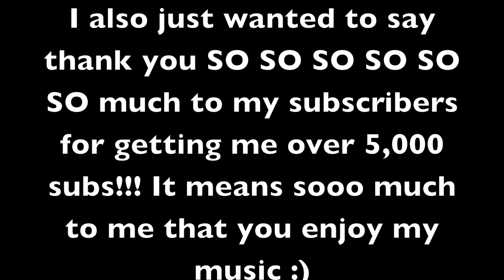The Scientist (Cover) - Coldplay by Austin Criswell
Hey everyone! Sorry that half of my head is cut off in this video. I was trying to get Chloe (my kitten) in the video. Which i succeeded in but in the process cut off my head lol. But, i hope you enjoy the song!

- Austin

Austin Criswell
c/o Anita Darhower (MAKE SURE YOU HAVE THIS PART!)

Audio mixing by M. Visions
Mike's Information: